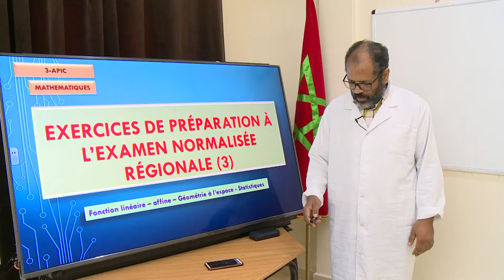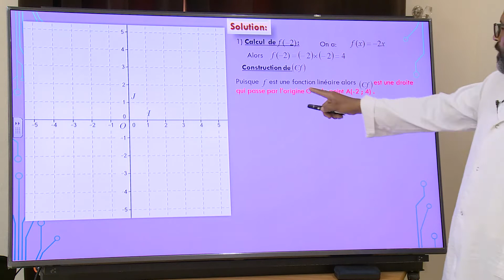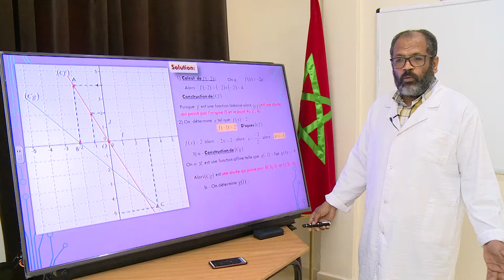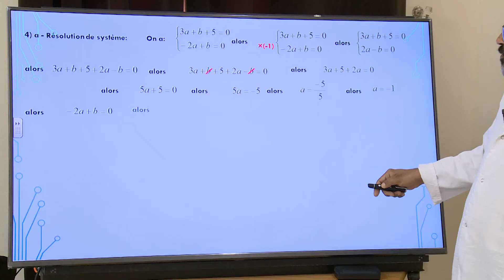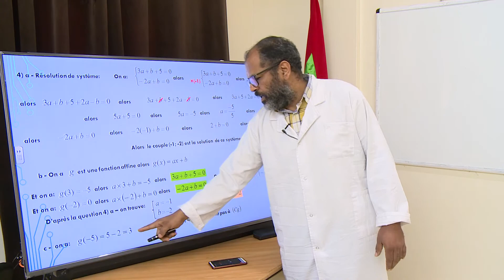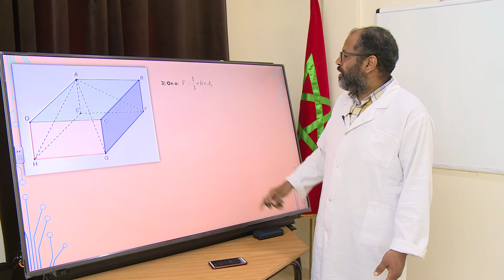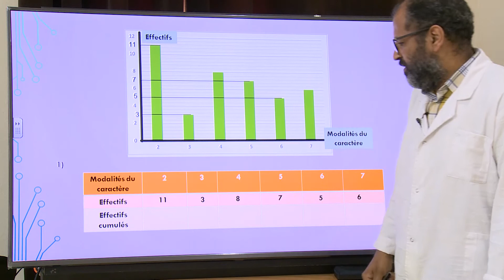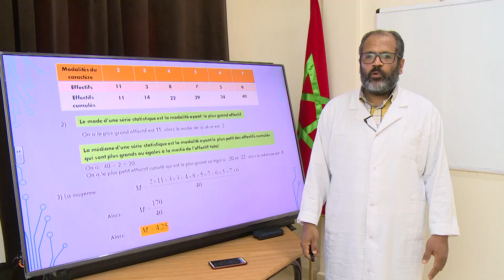3AC pic maths fonction linéaire affine géométrie à l'espace statistique